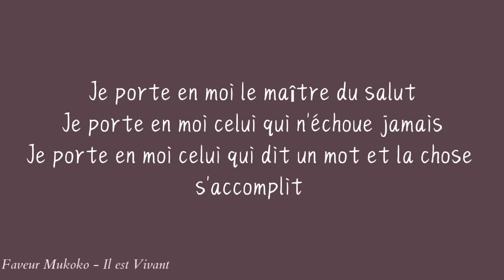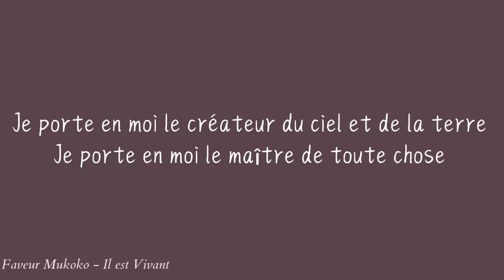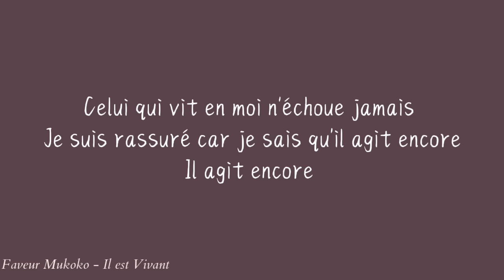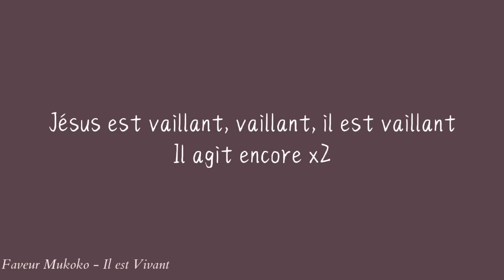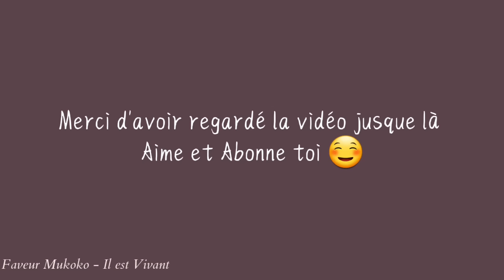Faveur Mukoko - Il est Vivant (paroles) Cover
Quelle belle voix de la Sœur Faveur Mukoko ! Un plaisir pour moi de l'écouter chanter ce beau chant "Il est Vivant" en l'honneur de notre Sauveur et Seigneur Jésus.

Et le Pianiste.. juste un Waw, Un duo parfait !

Que Dieu te Bénisse et te garde jusqu'à la prochaine vidéo 🙏🏽